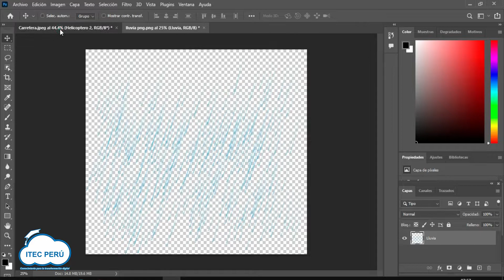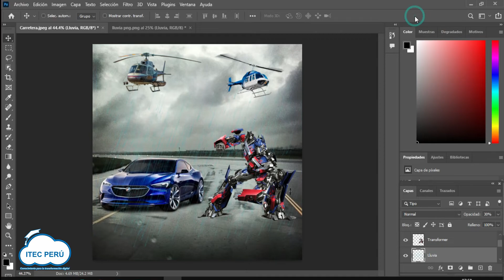Opacidad de una capa en PHOTOSHOP - TIP ITEC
Pregunta la información de nuestros cursos gratuitos sobre diseño gráfico en nuestros canales de  👇👇